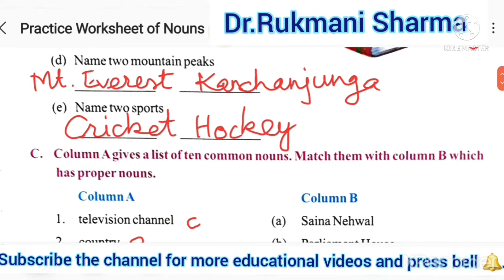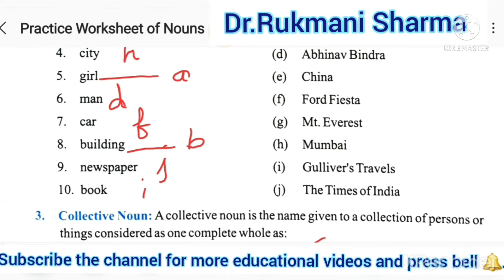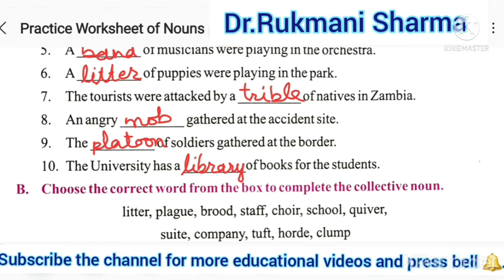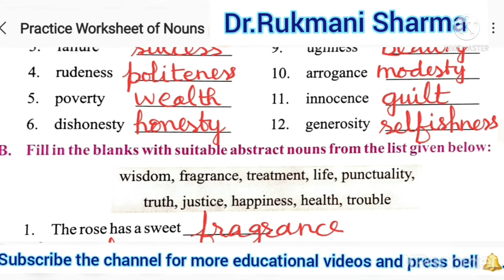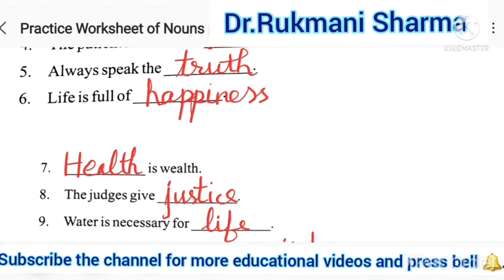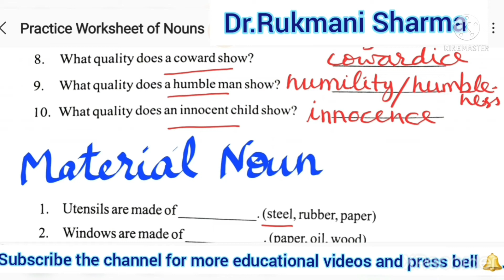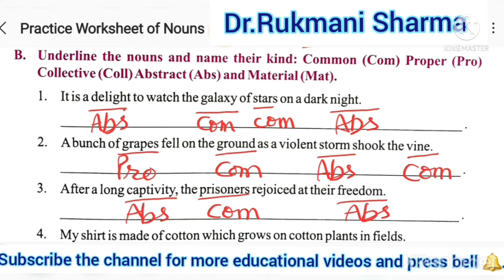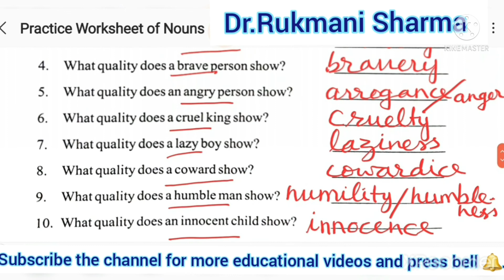Nouns in English Grammar for Class5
material noun
types of noun
nouns for class5

Practice Worksheet of Nouns,
 English Grammar, Class 5th
@N M Creative Learning
Practice Worksheet- Anita and The Honeybees,
Anita and the Honeybees Chapter 5,
practice Worksheet chapter 5EVS NCERT,
Anita and the Honeybees Class 4 ,
Extra questions chapter 5,evs class4
100% understanding

Hi,
I am Dr. Rukmani Sharma. I just want to make children learn  in an effortless manner. I have long teaching experience which I want to utilise for educating  my young friends. After retirement , these are the children who shower a lot of happiness in life , So my videos are a return gift to all my young friends.

link for mobile holder-

My mobile

My laptop

My USB

My tripod

My camera

Picture book for words in Hindi -English ( for Kids' learning)

material noun,practice Worksheet of Nouns class5 Class 5 nouns nouns class 5 practice Worksheet